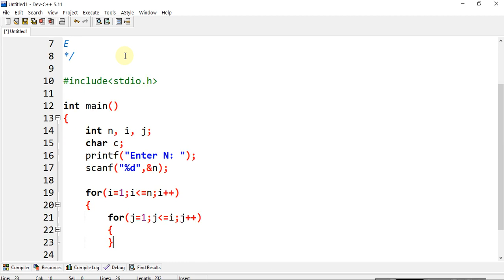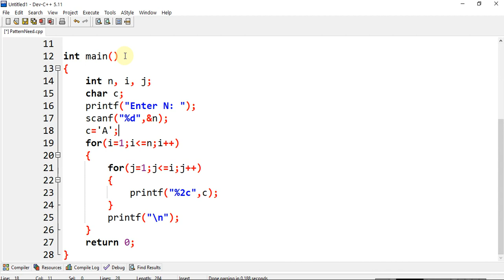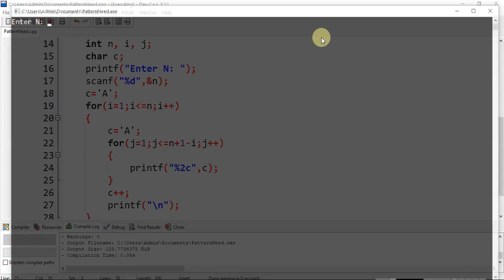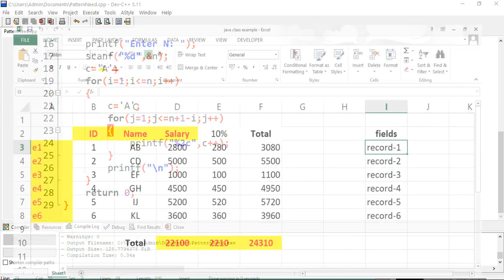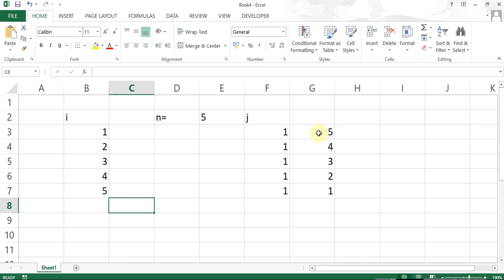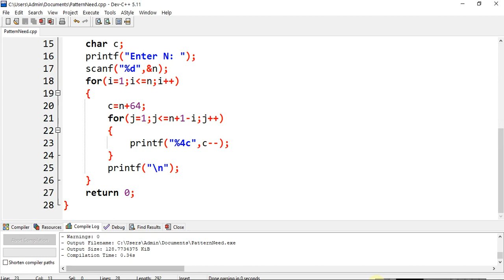C - Programming | Alphabetical Pattern using Nested Loop